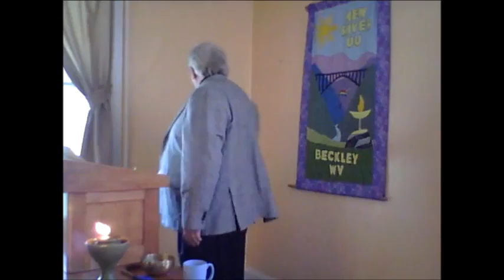Do You See What I See? by Rev. Peter Newport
Rev. Peter Newport looks at the relationship between the photographer, the medium, and the viewer.